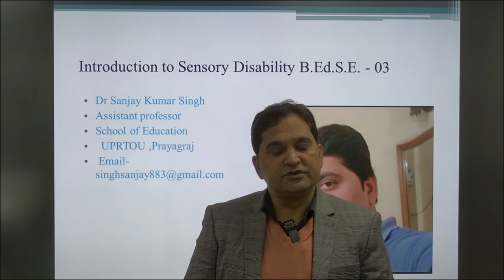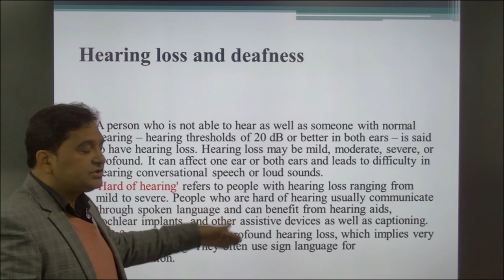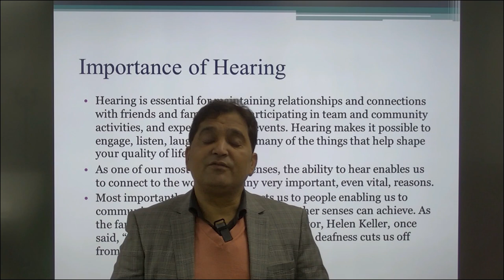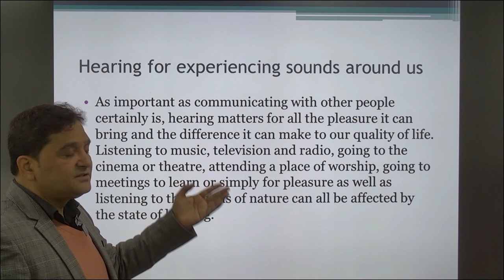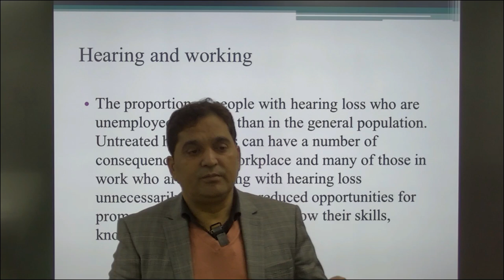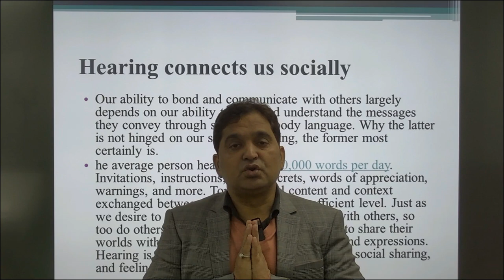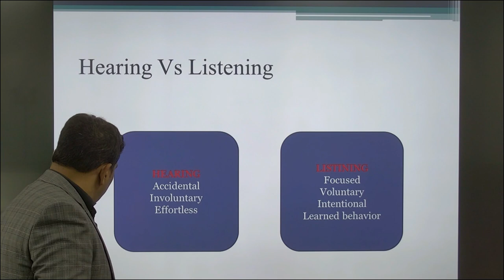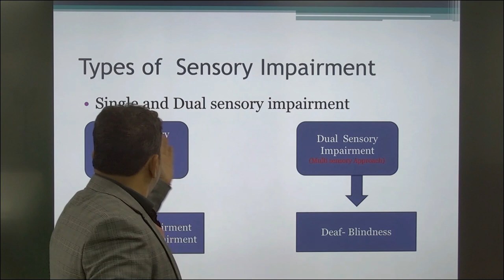Introduction to Sensory Disability B.Ed.S.E. - 03 By. Dr Sanjay Kumar Singh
Introduction to Sensory Disability B.Ed.S.E. - 03

                                                            By

                                          Assistant professor
                                         School of Education
                                         UPRTOU ,Prayagraj